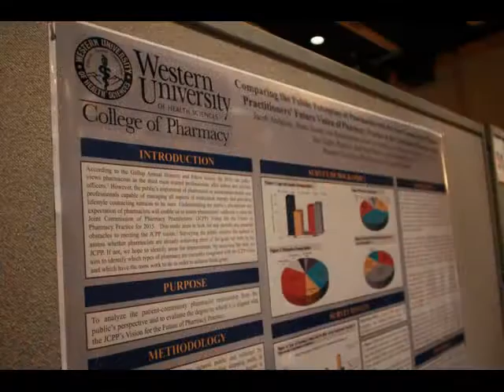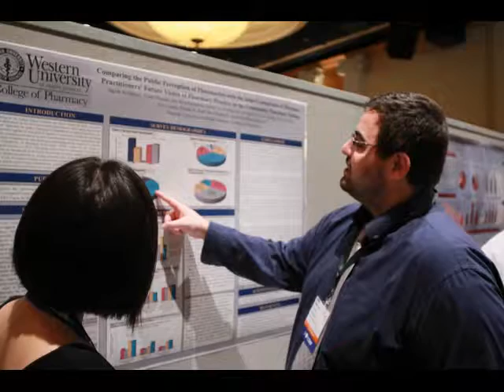CSHP Seminar 2011